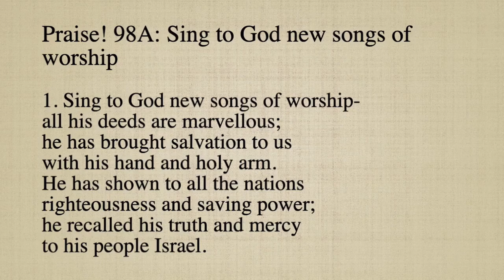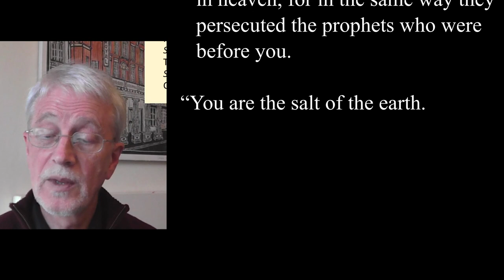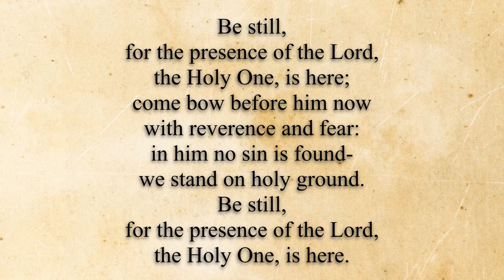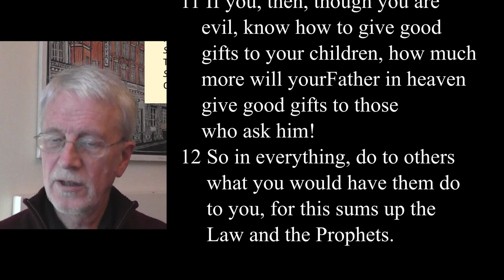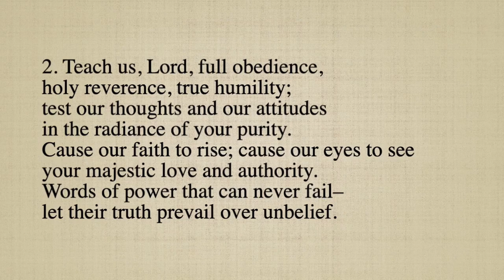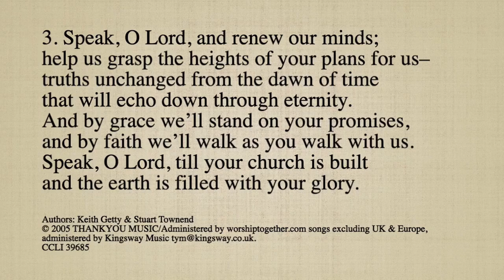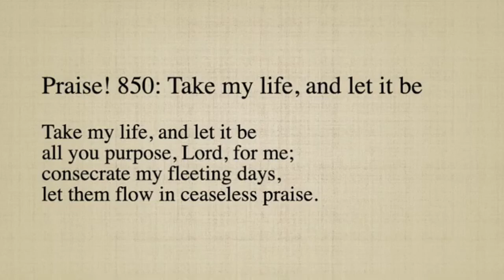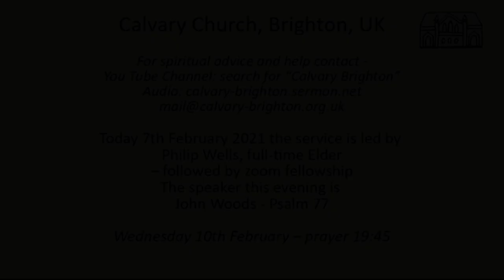The way prayer works | Calvary Church 07/02/2021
Philip Wells (Elder) leads the service the speaker today is Julian Rebera.
The title of the sermon is "The way prayer works" Matthew 7:7-12.
There are songs, prayers and readings.